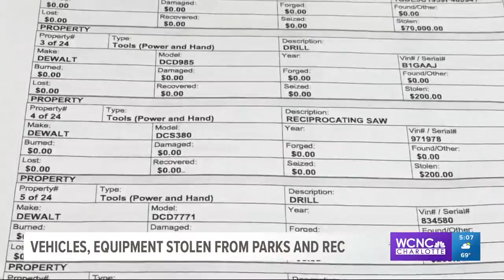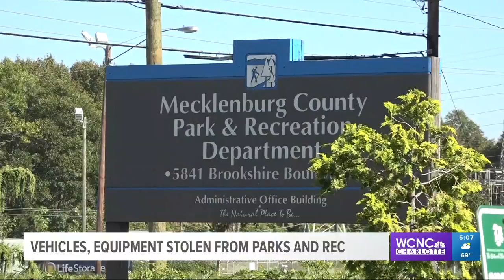Vehicles, equipment stolen from Meck Parks and Rec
In all, thieves stole about $200,000 worth of county vehicles and equipment.